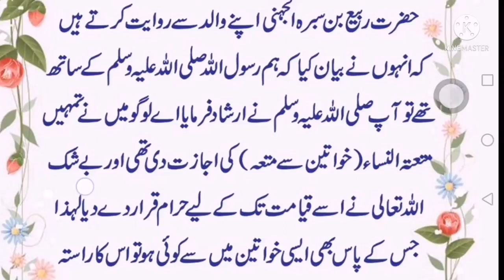HAZRATMUHMMAD SAW KA FORMAN / KIA MUTTA AB BE JAIZ HY / HADEESNABVI/ ABIDRAJA ISLAMIC CHANNEL